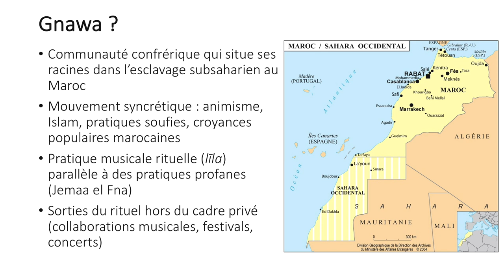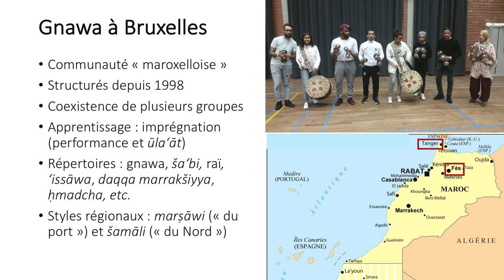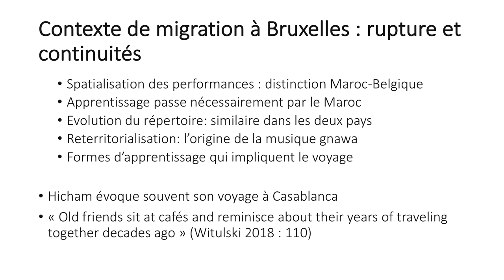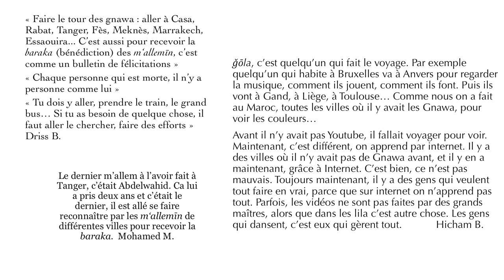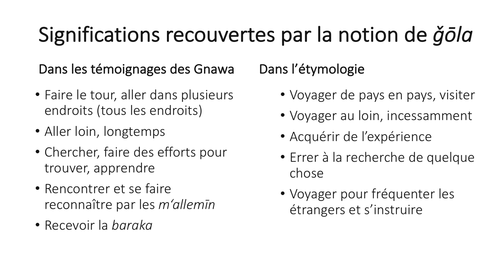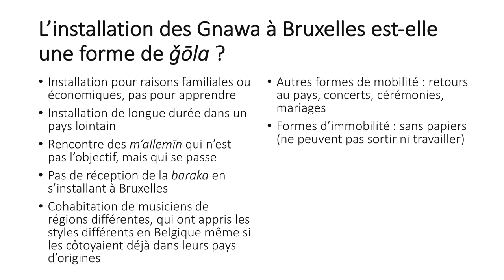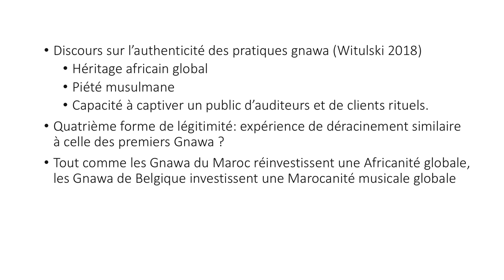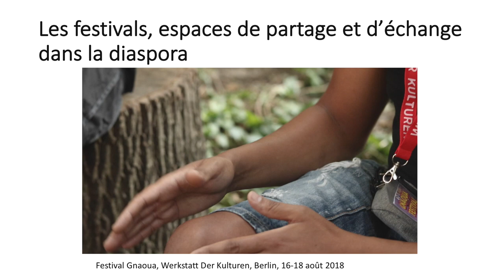Communication de Hélène Sechehaye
«Gnawa maroxellois et ğōla, continuités initiatiques» Communication de Hélène Sechehaye (Université Libre de Bruxelles et Université Jean Monnet de Saint Etienne) Musiques Gnawa en Diaspora - Journée d'Etude - 1 mars 2019